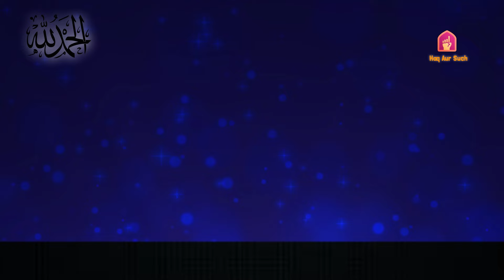Sirf 1 Dua _ Har Qisam ki pareshani Me _ Engineer Muhammad Ali Mirza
mirza engineer new bayan
mirza engineer
mirza engineer bayan 2024
engineer mirza baby
ali engineer mirza
Engineer Muhammad Ali Mirza
engineermuhammadalimirza
Dua
Sirf 1 Dua

Use headphones to listen to it ❤️ 🎧

This way, we can engage in a constructive discussion about the matter. Your understanding in this regard would be greatly appreciated.